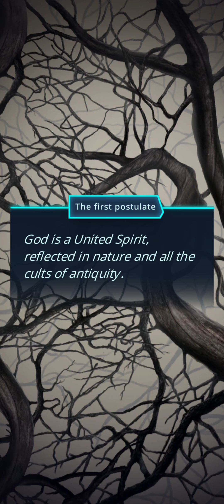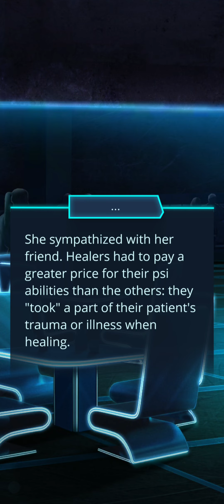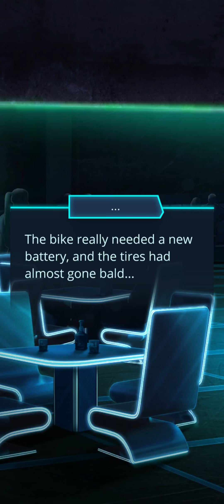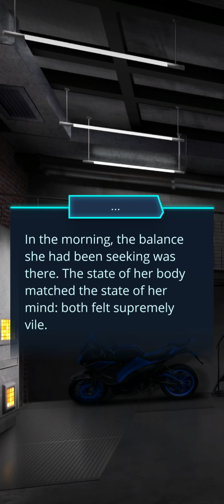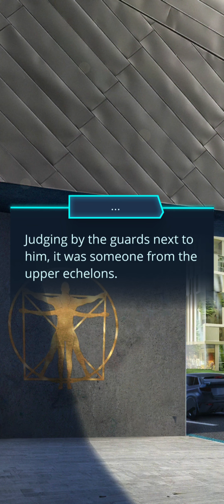ψ Psi • Season 1 Episode 1 [Jonas] [DIAMONDS 💎] | Romance Club